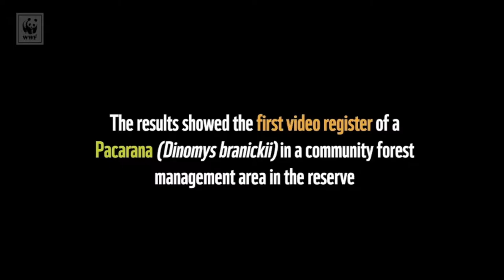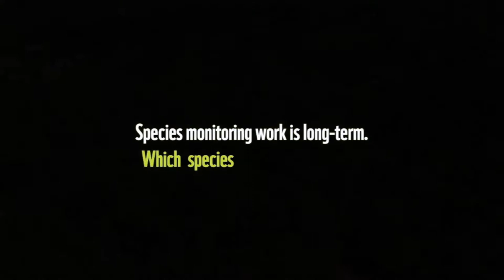Rare species seen for the first time in Chico Mendes Reserve in Brazil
A family of pacaranas (Dinomys Branickii) was recorded on video for the first time within the Chico Mendes Extractive Reserve, a 950,000 hectare protected area in the Brazilian Amazon.

The sighting is the result of an unprecedented monitoring programme carried out in late 2017 by WWF-Brazil and partners in Acre, pairing technology with local community knowledge to monitor the fauna biodiversity in the Chico Mendes Extractive Reserve.
The Reserve was created in 1990 and encompasses over 950,000 hectares. The area is spread over nine municipal districts in Acre and there are 10,000 people living within this Protected Area. Local communities are allowed to harvest timber as well as non-timber forest products such as Brazilian nuts.

“The sighting of pacaranas shows that as long as we fulfill some norms, it’s possible to use forest resources while ensuring that animals continue to be there”, says Felipe Spina Avino, biologist and conservation analyst at WWF-Brazil.

Pacarana is a rare species and there is scarce scientific information available about it. The most famous relative of pacarana is the pre-historical animal Josephoartigasia Monesi – weighing over one ton and considered to be the largest rodent ever recorded.

Camera traps

Although rare in Brazil, pacaranas are found more frequently in countries such as Bolivia, Peru, and Colombia. But there are very few records of them in the wild, especially in Brazil. Hunting and forest habitat destruction are the major threats.

In late 2017, a set of camera traps were set up within the Chico Mendes Extractive Reserve to monitor the fauna as well as to help improve the methods of timber extraction. In order to continue harvesting and commercializing the timber, community members are required to prove that this economic activity does not negatively impact biodiversity. The camera traps help to monitor the animals and examine these impacts.

Since December, eight camera traps have been installed in the Reserve. Just in the first round of monitoring, more than 116 records were made, and over 20 different species were captured by the cameras.

Besides the pacarana family, the animals captured in photo or video included armadillos (Dasypus sp), deers (Mazama sp.), monkeys like “macaco-guariba” (Alouatta seniculus) or “macaco-prego” (Cebus apela), ocelots (Leopardus pardalis), opossums (Didelphis albiventris), grey-winged trumpeter (Psophia crepitans), agoutis (Dasyprocta agouti), and many others.

In order to expand the monitoring, another 12 cameras will be set up this year.

Forest engineer Jardel Freitas said that the community members are enthusiastic about the fauna monitoring: “We see this initiative in a positive way, as it will improve the quality of our work. If we can be aware of the logging impact upon the fauna, we will be able to structure better projects. We want to show that, with the right practices, it’s possible to use the forest resources and minimize the impacts upon the animals in the explored areas”.

Partners in the project include the Community Forest Producers Cooperative (COOPERFLORESTA), a community organization working with the sustainable exploration of timber in the Chico Mendes Extractive Reserve, The Chico Mendes Resex Dwellers and Producers Association in Xapuri (AMOPREX) and the Chico Mendes Institute for Biodiversity Conservation (ICMBio, the federal agency for biodiversity conservation).